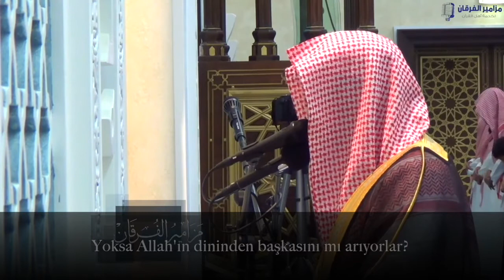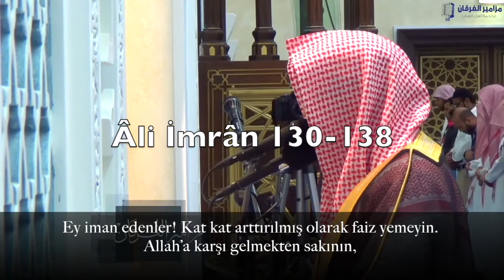“Günahları Allah'tan başka kim bağışlar?” Nasser al Qatami ᴴᴰ ناصر القطامي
Nasser al Qatami'den muhteşem bir kıraat! İzleyin!
Âli İmrân 79-83
Âli İmrân 130-138

HATIRLATMA;

Videolarımızın hiç birinden maddi, manevi; Dünyalık bir beklentimiz yoktur! Bu yüzden paylaşmayı ihmal etmeyelim İnşaAllah.